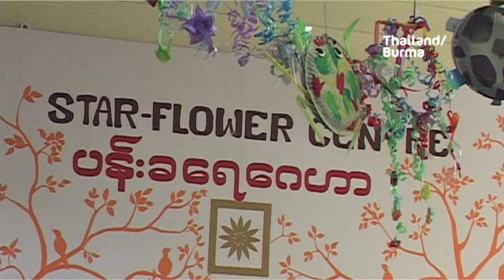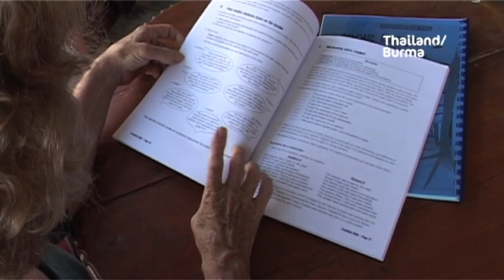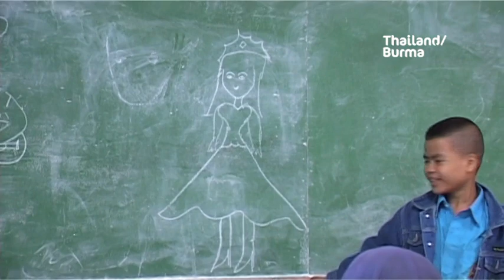VSO Thailand/Burma - Education Volunteers